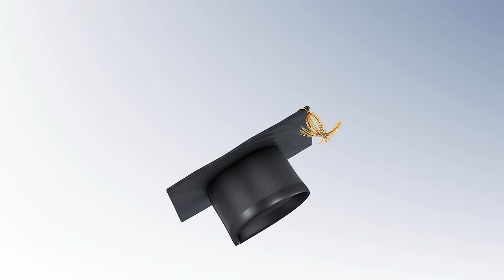2 Hour Original Graduation Song Pomp and Circumstance Music | 365Edits.com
Free virtual backdrop video for your TV and streaming devices for your parties and special events.

Did you enjoy the video? Please comment and let me know what other special occasions and holiday themes you would like to see on the channel.